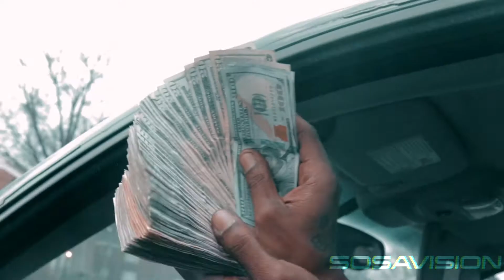LG (ACE, MJ, AND SKEET) - CRISTIANO SHOT BY SOSAVISION